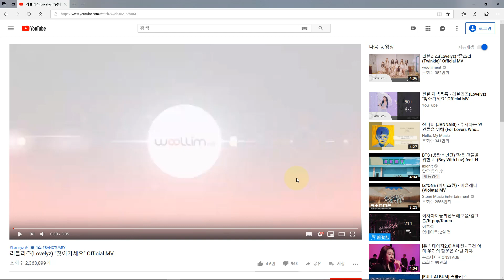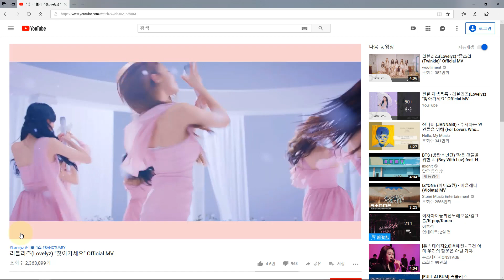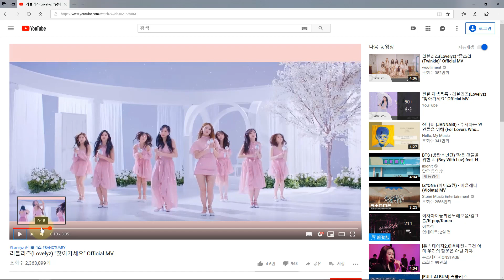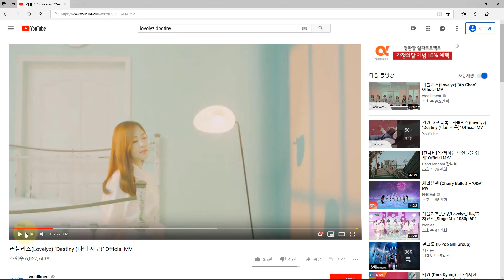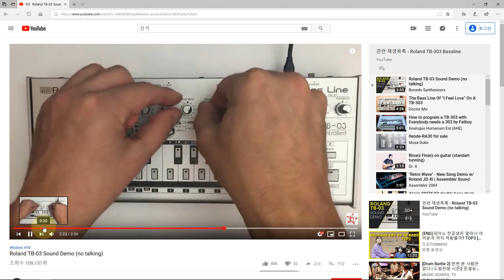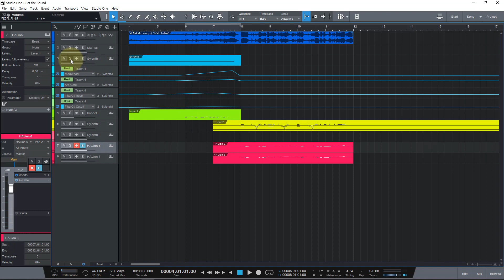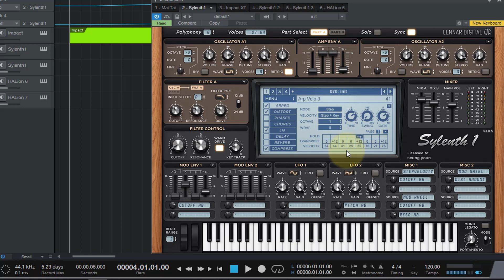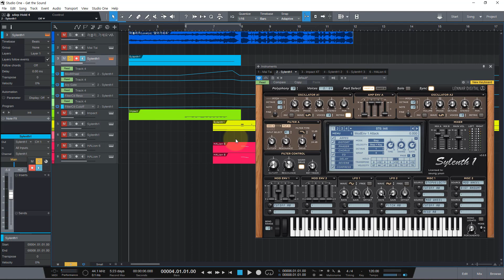(사운드 분석) 러블리즈 - "찾아가세요" 사운드 분석 1/2 (스튜디오원)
러블리즈 - "찾아가세요" 사운드 디자인에 대해 알아봅니다.
스튜디오원을 이용해 설명되었습니다.
지금 바로